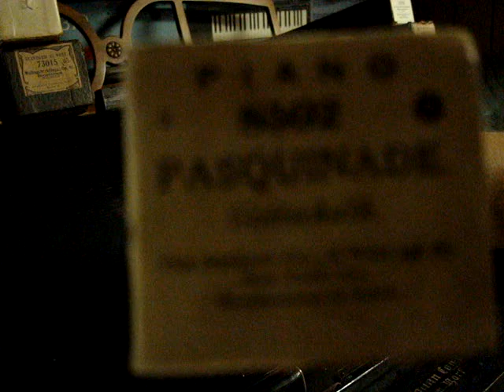Gottschalk: Pasquinade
65 note piano roll (early 1900s)

Patented by The Aeolian Company, NY, NY